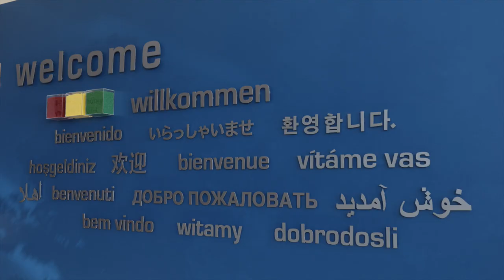Borealis & Erema on their collaboration along the value chain to improve circularity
Together with EREMA we are developing improved technologies and processes in mechanical recycling in order to accelerate the transition to a CircularEconomy of plastics.